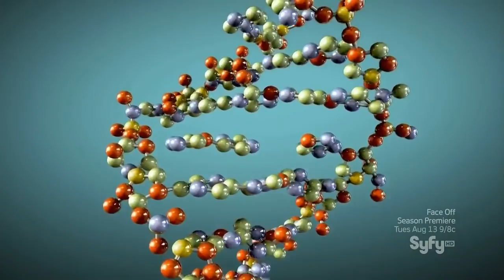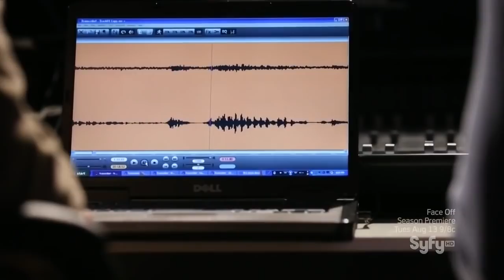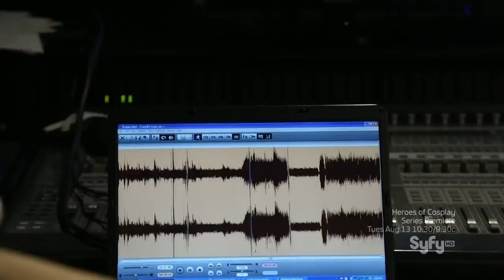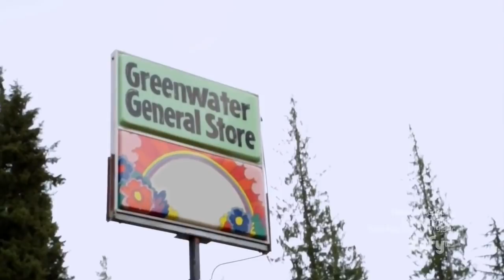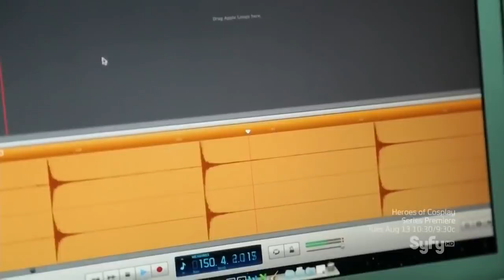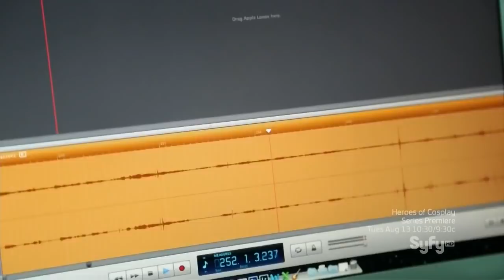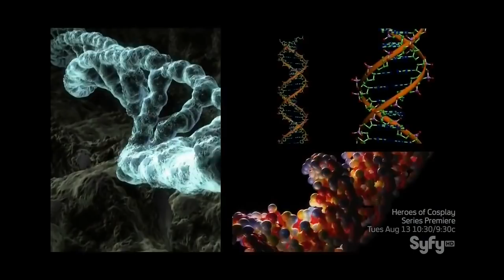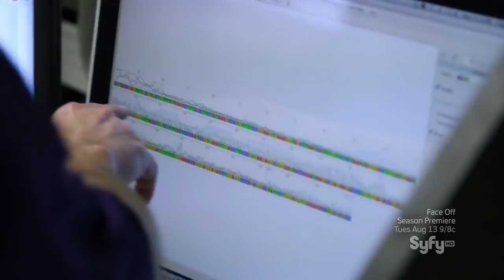Joe Rogan Questions Everything - Episode 1 - Bigfoot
Joe Rogan Questions Everything. Series Premiere. Human Bigfoot Hybrid.
Wednesdays, 10 p.m. ET only on SYFY